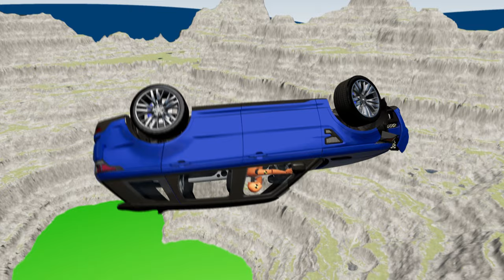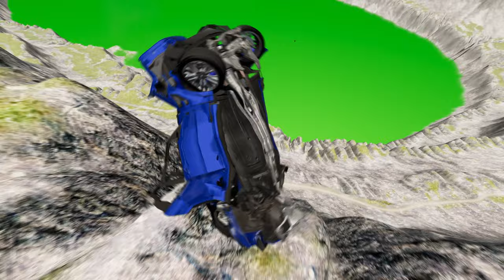Cars vs Leap of Death in BeamNG.drive: Ultimate Showdown #882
Get ready to witness the ultimate showdown between two of the most adrenaline-inducing elements: cars and the leap of death in BeamNG.drive! Brace yourself for an intense and heart-racing experience as these powerful machines push their limits in a battle for supremacy. In this epic video, we take you on a journey through the most challenging and death-defying stunts, as cars from all shapes and sizes defy gravity and attempt to conquer the leap of death. With every jump, spin, and crash, you will be on the edge of your seat, rooting for your favorite car to make it to the other side. From monster trucks to sleek sports cars, witness the clash of the titans as they showcase their speed, agility, and strength in this high stakes competition. So buckle up and get ready for the ride of your life in Cars vs Leap of Death in BeamNG.drive: Ultimate Showdown! Let the games begin!